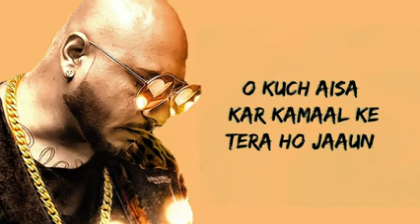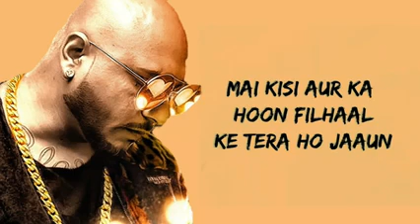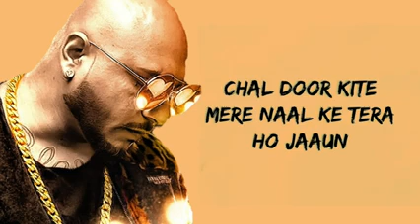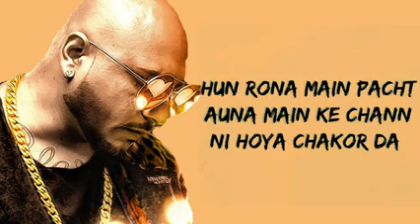Kahan 😍Gaye😘 Tum❤ Mujhko💜 Chhod💝 Kar song ❤PK💔 Raja💔💔😍😘🤩💔💔